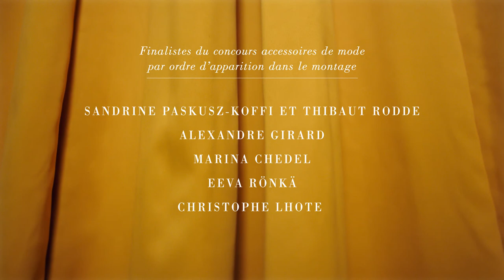Lacey Studio x Wang Ramirez- HYERES - International Festival of Fashion and Photography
PSYCHO presents a film by LACEY for the 32nd international festival of fashion and photography.
Choreography and Performance by Wang Ramirez